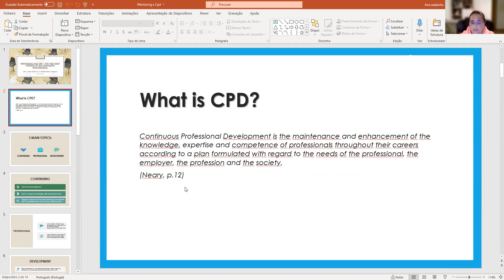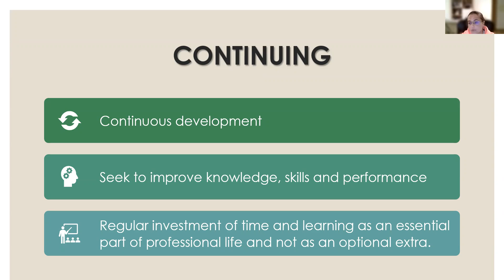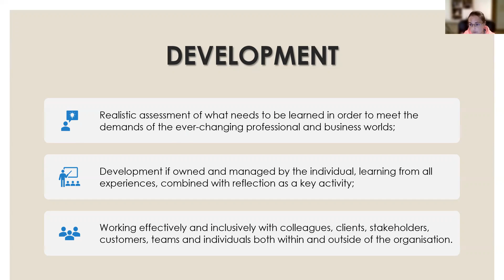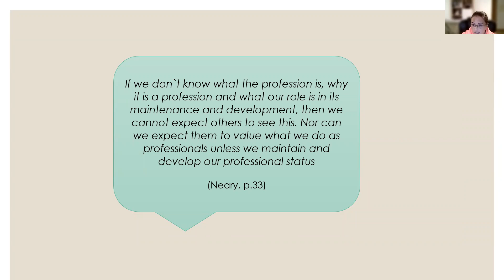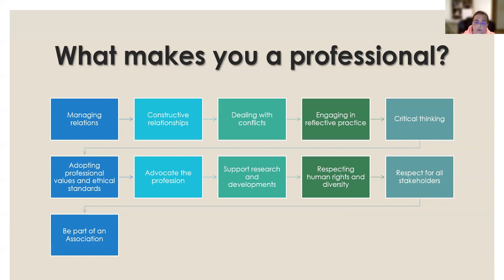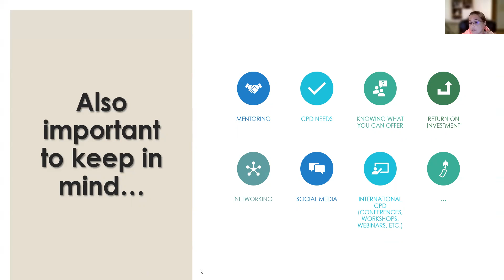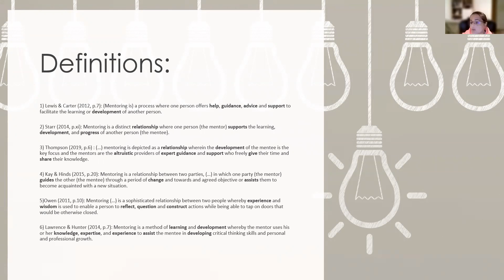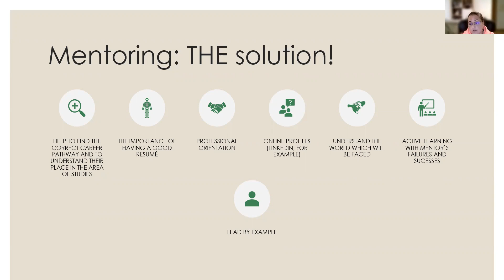Ana Sofia Saldanha, Lecturer, Mentor (Associate Board Member IMA), Lisbon, Portugal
Topic: How can CPD improve your career?
Conference Name: 2021 – XXth International Conference on Business, Economics,
Law, Language & Psychology (ICBELLP), 17-18 November, Singapore
Conference Venue: The National University of Singapore Society (NUSS), The Kent Ridge Guild House, 9 Kent Ridge Drive, Singapore
Organizing Association: Social Science & Humanities Research Association (SSHRA)